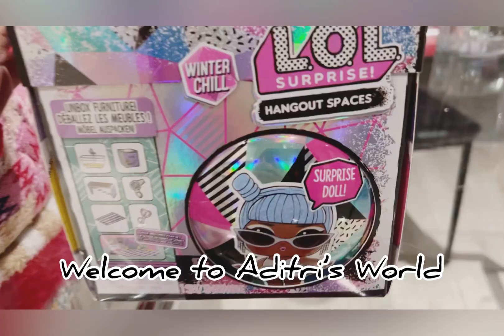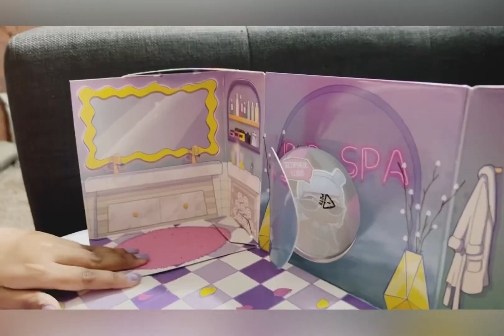Unboxing LOL Surprise Doll